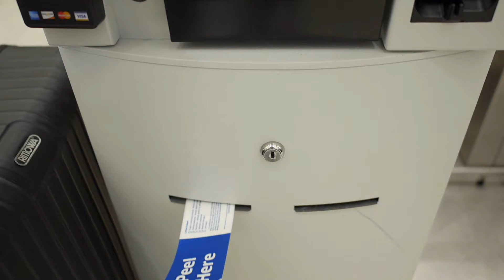【飛行機に乗れない？】父と一緒にアメリカへ出発！〔#043〕